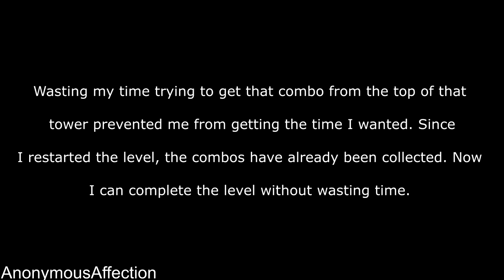Spider-Man (2002) - Walkthrough Part 10 - Air Duel With Vulture (Spider-Man Vs. Vulture)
Spider-Man: The Movie (2002) - Walkthrough Part 10 - Air Duel With Vulture (Spider-Man Vs. Vulture)

Walkthrough of Spider-Man (2002) in high definition on the Xbox 360.

Systems: Microsoft Windows, Xbox, PlayStation 2, Nintendo Gamecube, Gameboy Advance,

Developer: Grey Matter Interactive, Treyarch, Digital Eclipse Software

Publisher: Activision

Description:

Spider bites can sometimes turn you into a superhero, as in the case of Peter Parker in Spider-Man: The Movie. Assume the role of Peter, a good-hearted teenager bitten by a genetically engineered spider, which gives him muscles, incredible strength, and spider-like abilities. You'll have to learn how to control your powers including Spider Sense, web-slinging, and wall crawling, and the all-new aerial combat moves. The world's toughest villains, including Shocker, Vulture, and the Green Goblin will all be after you. Are you up for the challenge?